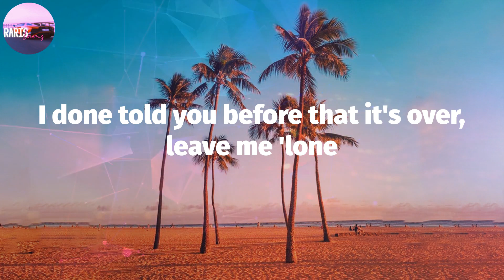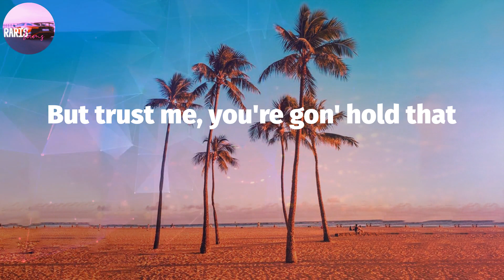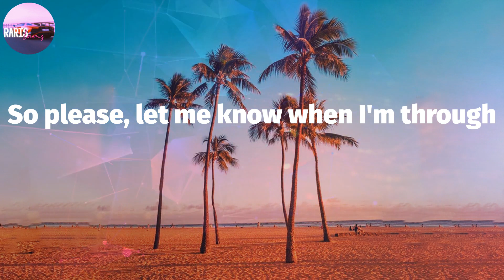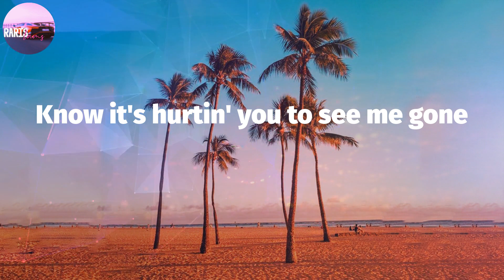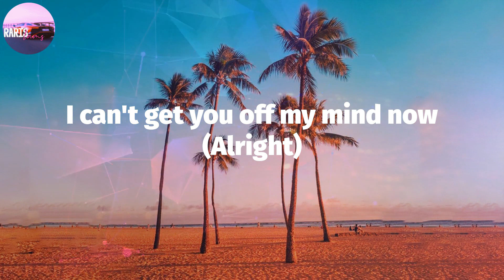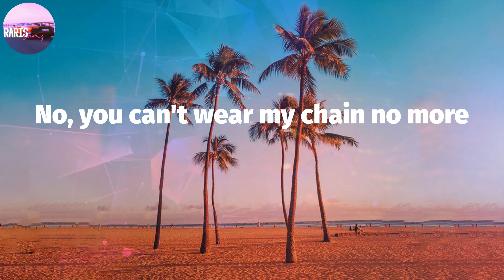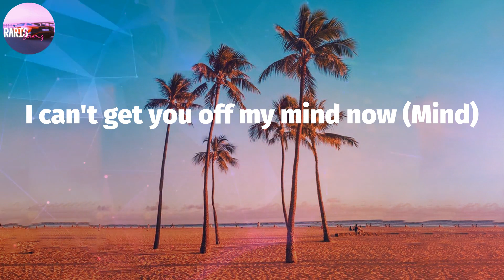Lil Tjay - Calling My Phone (Lyric Video)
Calling My Phone (Lyrics) - Lil Tjay

Calling My Phone Lyrics:
I can't